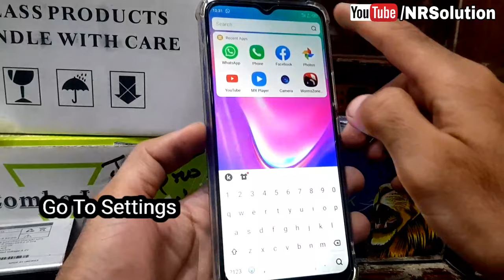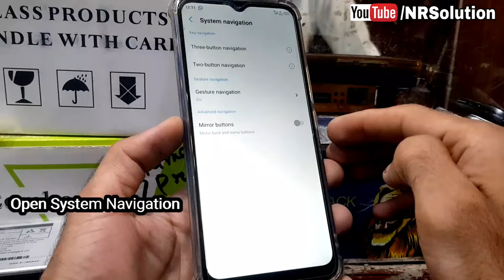TECNO Mobile Back Button Not Showing FIX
Today I Have Solved Problem To All Tecno Devices Back Home Recent Button Not Show Problem Solved Just a Sec

All OPPO Back Button Not Showing | Navigation Keys FIX | A3s | A5s | A7 | A1K | F1 | F7 | F9 | F11|
Tecno Spark Go Back Button Not Showing FIX
Tecno Pop 2F Back Button Not Showing FIX
Tecno Spark 5 Air Back Button Not Showing FIX
Tecno Camon 12 Air Back Button Not Showing FIX
Tecno Spark 5 Pro Back Button Not Showing FIX
TECNO Camon 15 Back Button Not Showing FIX
Tecno Pop 3 Back Button Not Showing FIX
Tecno Pouvoir 4 Pro Back Button Not Showing FIX
Tecno Pouvoir 4 Back Button Not Showing FIX
Tecno Camon 15 Pro Back Button Not Showing FIX
Tecno Spark 4 Back Button Not Showing FIX
Tecno Pop 2 Back Button Not Showing FIX
Tecno Camon i Sky 3 Back Button Not Showing FIX
Tecno Pop 2 Pro Back Button Not Showing FIX
TECNO Camon i4 Back Button Not Showing FIX
Tecno WX4 Back Button Not Showing FIX
Tecno Pop 2S Back Button Not Showing FIX
TECNO Camon CX Aira Back Button Not Showing FIX
Tecno Spark Pro Back Button Not Showing FIX
Tecno Camon 12 Back Button Not Showing FIX
Tecno Camon i Air Back Button Not Showing FIX
Tecno Spark 5 Back Button Not Showing FIX
Tecno Spark 3 Pro Back Button Not Showing FIX
Tecno Spark Go Home Button Not Showing FIX
Tecno Pop 2F Home Button Not Showing FIX
Tecno Spark 5 Air Home Button Not Showing FIX
Tecno Camon 12 Air Home Button Not Showing FIX
Tecno Spark 5 Pro Home Button Not Showing FIX
TECNO Camon 15 Home Button Not Showing FIX
Tecno Pop 3 Back Home Button Not Showing FIX
Tecno Pouvoir 4 Pro Home Button Not Showing FIX
Tecno Pouvoir 4 Home Button Not Showing FIX
Tecno Camon 15 Pro Home Button Not Showing FIX
Tecno Spark 4 Home Button Not Showing FIX
Tecno Pop 2 Home Button Not Showing FIX
Tecno Camon i Sky 3 Home Button Not Showing FIX
Tecno Pop 2 Pro Back Home Button Not Showing FIX
TECNO Camon i4 Home Button Not Showing FIX
Tecno WX4 Home Button Not Showing FIX
Tecno Pop 2S Home Button Not Showing FIX
TECNO Camon CX Aira Home Button Not Showing FIX
Tecno Spark Pro Home Button Not Showing FIX
Tecno Camon 12 Home Button Not Showing FIX
Tecno Camon i Air Home Button Not Showing FIX
Tecno Spark 5 Back Home Button Not Showing FIX
Tecno Spark 3 Pro Home Button Not Showing FIX